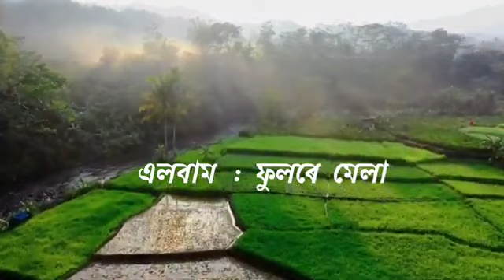Xou potharote... Jhimly & Dasami(Jive) Goswami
Video from J. Dasami